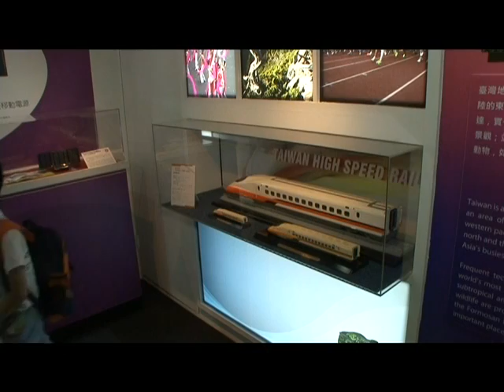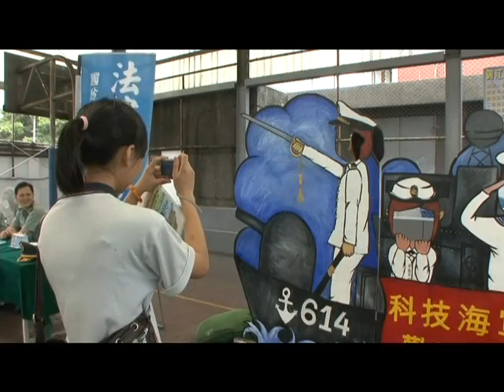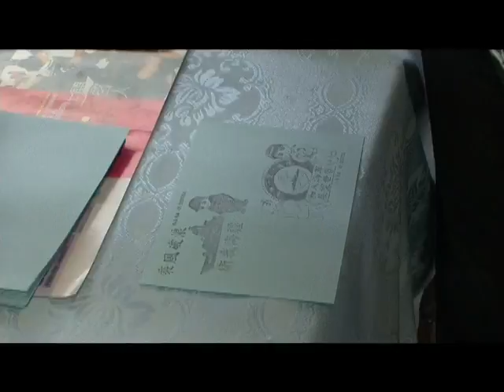2012.5.18 基隆威海營區 海軍艦隊 1101成功艦530武夷艦1207武昌艦 開放參觀 02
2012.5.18 基隆威海營區 海軍艦隊 1101成功艦530武夷艦1207武昌艦 開放參觀 02